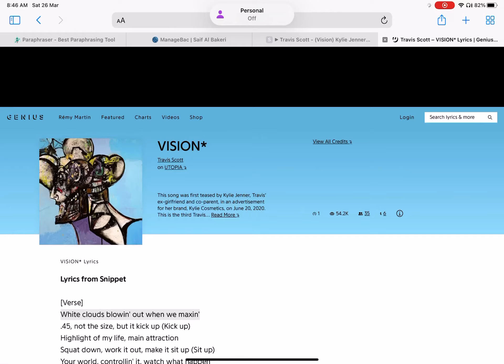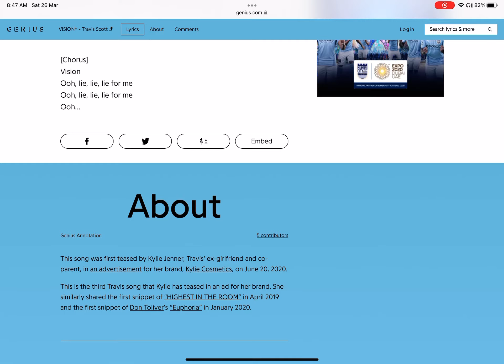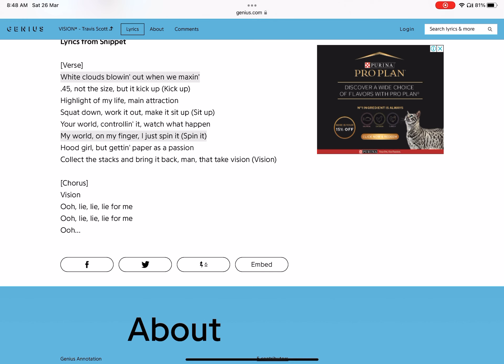VISION - Travis Scott (unreleased from utopia)